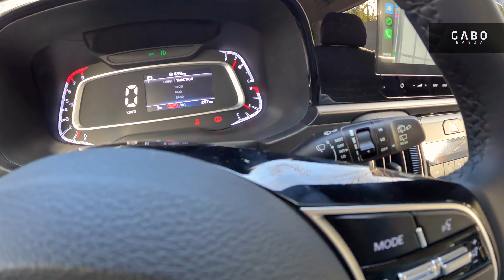Kia Sonet 2024 - El mejor SUV de su tamaño? (Review POV)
Dentro de la variada oferta de modelos de Kia en el segmento SUV, el pequeño Sonet destaca con un excelente manejo, buen diseño y completo equipamiento. Creo que si tuviera tracción 4x4, me lo compraría para un uso diario